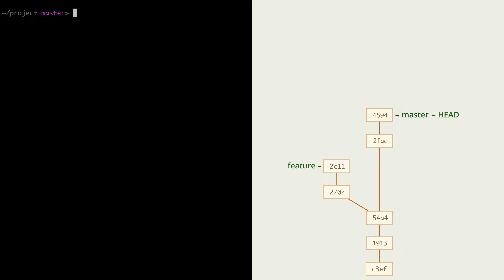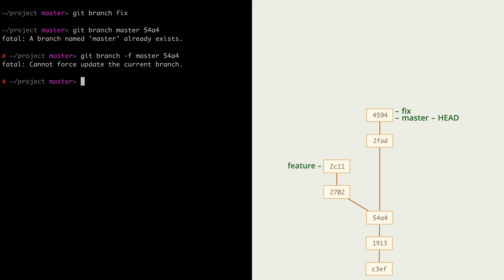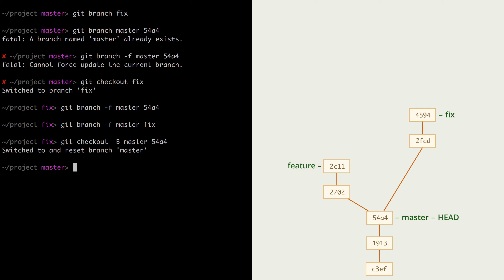3.5 Git – Ветки – Перенос веток "вручную"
- Перенос последних коммитов в новую ветку: общий подход.
- Создание и перенос веток на нужный коммит.